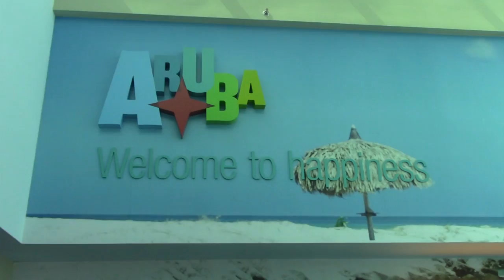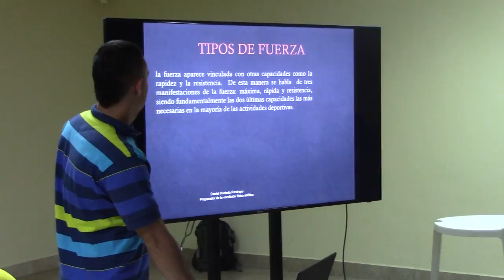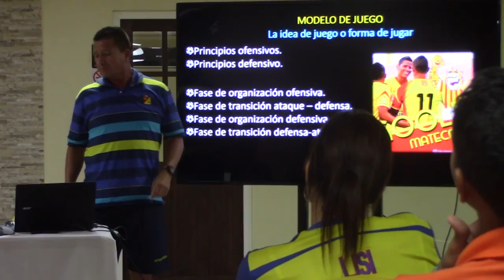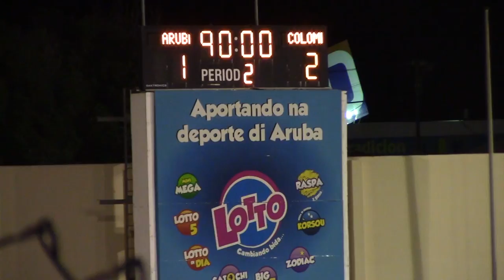Intercambio deportivo en Aruba ante Britannia y Dakota